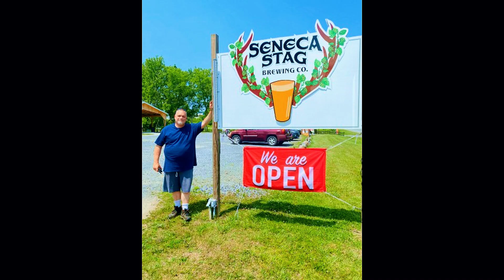Beer Unbagging from Drew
I visited Drew, up in Ontario, Canada, and we did a beer exchange.  In this video, I show the beers Drew gave me.  Drew showed the beers I gave him, in a live stream, on his channel.  @BeerforBreakfastFactsforSnacks